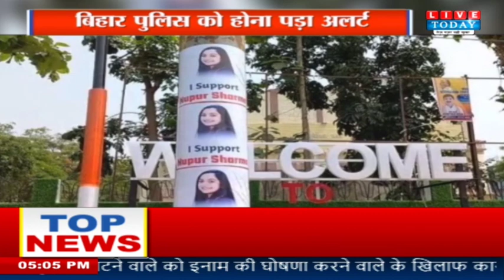'I Support Nupur Sharma' का लगा पोस्टर, अलर्ट हुई Bihar पुलिस